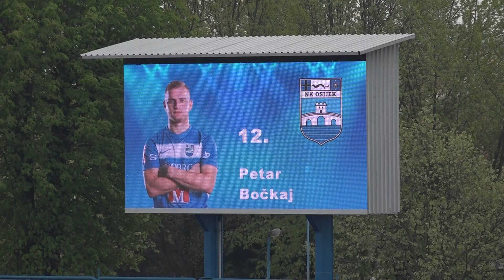OSIJEK II vs KUSTOŠIJA 2:0 (20. kolo, Druga HNL 18/19)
Sažetak utakmice 20. kola Druge lige između Osijeka II i Kustošije (2:0).